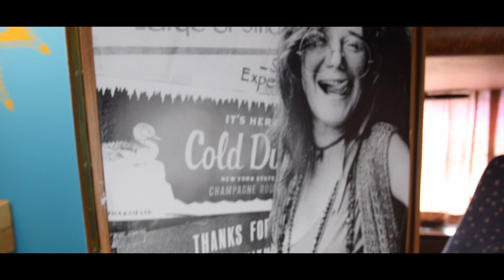VLog * krankheitsbedingte Ernährungsumstellung * Herausforderung * Ich fühle mich blendend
Seit einem Jahr schleppe ich eine entzündete Speiseröhre mit mir rum und mein Körper ist übersäuert, das war der Grund, warum ich eine krasse Ernährungsumstellung durchgezogen habe. Ich erzähle euch von meinem Weg ☺️

Wir sind Sascha und Vivi, alias Yvonne.

Wir haben hier in Deutschland alles aufgeben und sind unterwegs auf Reisen.
Nun ist unser Walter (ein Hymermobil aus dem Jahr 1988) für eine sehr lange Zeit unser neues Zuhause.

Sonnige Grüße
Sascha und Vivi

unser Kanal ist jetzt auch auf LBRY zu finden

Musik Intro und Outro:
Sascha Drechsler - free

Inhalt:
00:00 Intro
00:35
18:15 Outro